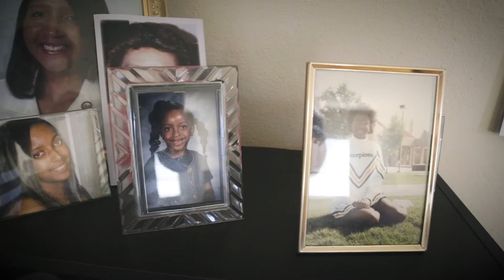Meet L.A. Care's Two Millionth Medi-Cal Member